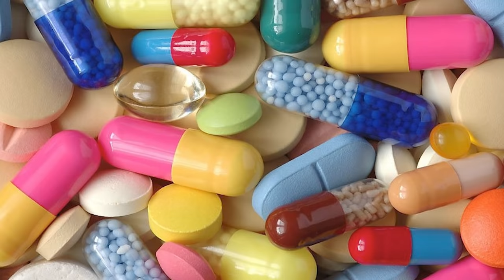लकवे के मरीज़ जल्दी ठीक होने के लिए जरूर खाए ये भोजन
In this video, Dr. Pragti Gupta talks about a diet that will help the paralysis patient to recover fast.

𝐒𝐑𝐈𝐀𝐀𝐒:
𝗔- 𝟱𝟭𝟳, 𝗦𝘂𝘀𝗵𝗮𝗻𝘁 𝗟𝗼𝗸 𝗣𝗵𝗮𝘀𝗲 𝗜, 𝗦𝗲𝗰𝘁𝗼𝗿 𝟮𝟴 𝗻𝗲𝗮𝗿 𝗜𝗳𝗳𝗰𝗼 𝗖𝗵𝗼𝘄𝗸 𝗠𝗲𝘁𝗿𝗼 𝗦𝘁𝗮𝘁𝗶𝗼𝗻, 𝗚𝘂𝗿𝘂𝗴𝗿𝗮𝗺- 𝟭𝟮𝟮𝟬𝟬𝟵.

Diet is an essential part of every individual and when it comes to paralysis patients it is even more important because a healthy diet helps a paralysis patient to recoverfast. Family of paralysis patients usually give them khichadi and daliya which do not provide them any strength but in fact restrict the recovery in the patient.
It is important to give a protein-rich diet to the paralysis patient as it provides strength to the body of the paralysis patient. We must give pulses, eggs, chicken, and double toned milk. Along with it, we must also make the food which should be rich in taste as less tasty food lower the appetite of the patient and further causes weakness along with irritation and slow recovery.

It is also important for paralysis patients to work on the brain which will help to start the recovery and regain muscle movement. Neuroplasticity which is the natural healing process of our brain, slowdowns after 6 months of paralysis. So, we with the help of our medicines help the paralysis patients to activate this neuroplasticity to regain muscle movement.